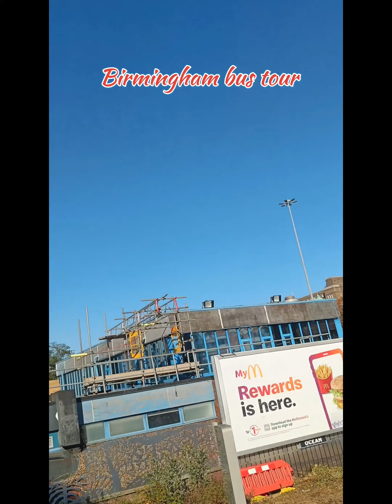Birmingham city tour| first Travel vlog | My first vlog travelvlog birmingham |gujarati in uk vlog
Birmingham city tour with bus